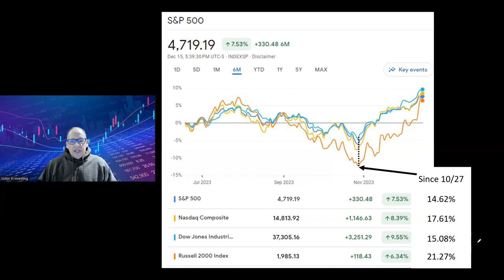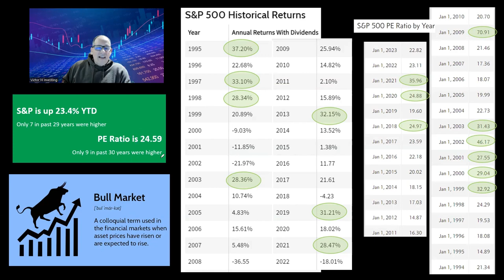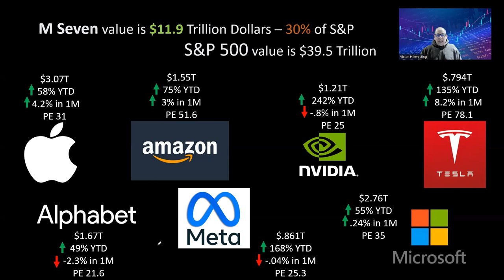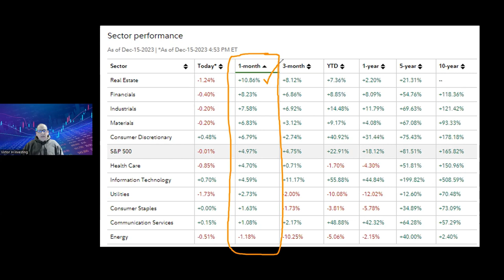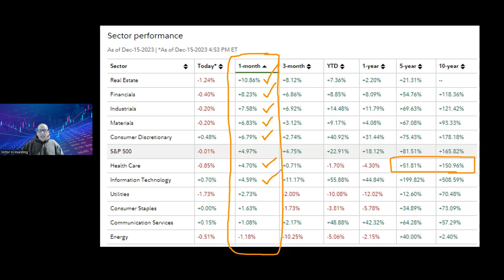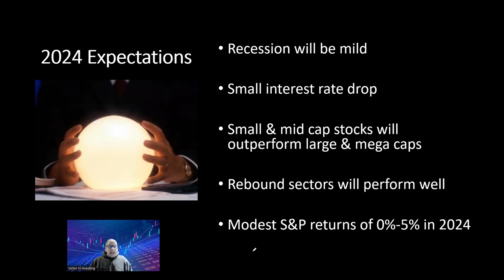My plan for next week’s stock market activity, highlighting significant trends that affect prices